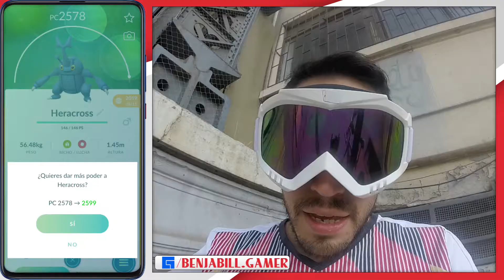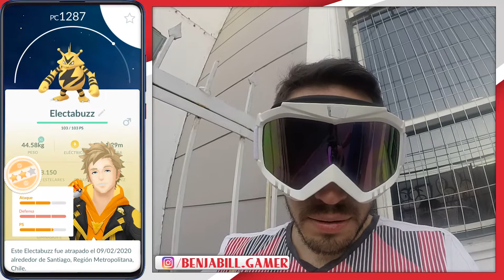CÓMO CONSEGUIR la PIEDRA SINNOH en POKEMÓN GO - EVENTO SINNOH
EVENTO SINNOH

GRABADO EN SANTIAGO DE CHILE

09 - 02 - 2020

👇🏻👇🏻👇🏻👇🏻SÍGUEME👇🏻👇🏻👇🏻👇🏻